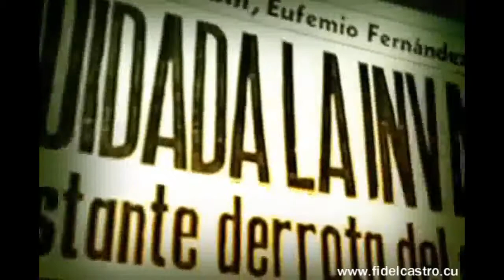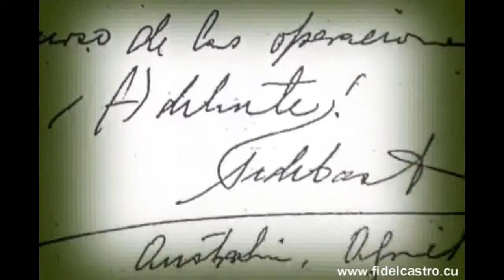Razones de una victoria: Capítulo 3 Pueblo a la Ofensiva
Capítulo 3 de la serie "Razones de una Victoria" en la que a través de testimonios y análisis desde Cuba y Estados Unidos, se analizan los acontecimientos en abril de 1961, los cuales condujeron a la primera derrota del Imperialismo en América Latina.